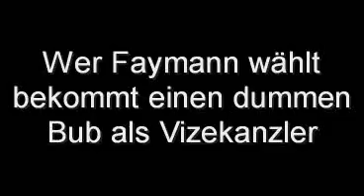Werner Faymann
Werner Faymann Spö Spoe